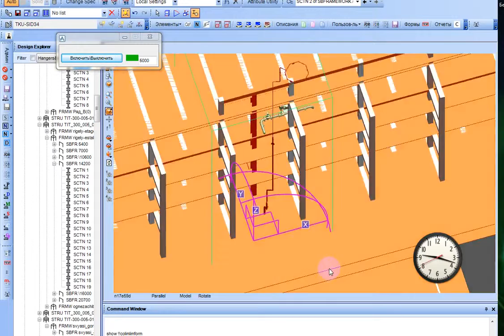AVEVA PDMS Customisation Autoclash Check